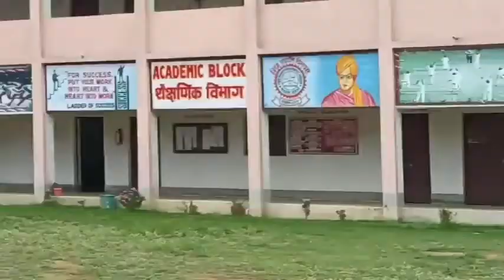SVTT B.ED COLLEGE,KARMATAND, BOKARO,(JHARKHAND)